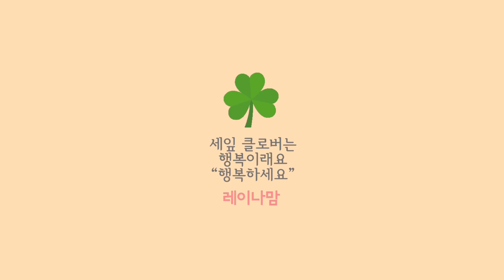여러분의 문의가 많았던 귀걸이 목걸이 | 매일 할수있는 데일리템 💕레이나맘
여러분의 문의가 많았던 귀걸이 목걸이
매일 할수있는 데일리템 💕레이나맘

귀걸이
스와로브스키 BELLA

목걸이
$ 21.99